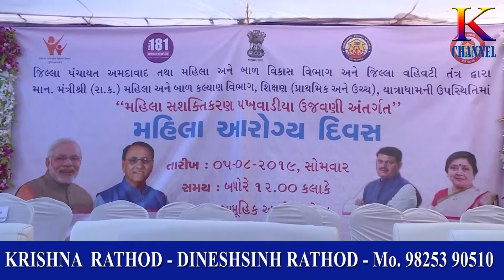K CHANNEL VIJAYNAGAR NI PORO, JASMIN DAVE, VIBHAVARIBEN DAVE 07 08 2019